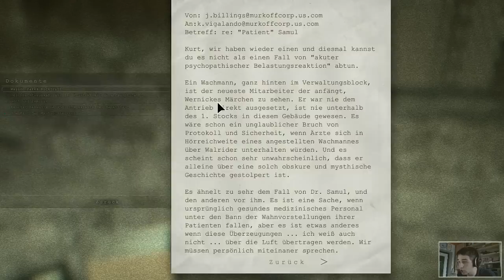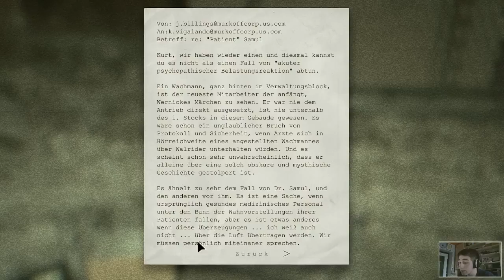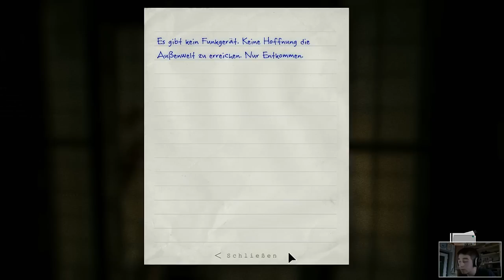OUTLAST: Whistleblower [HD] #005 Mr. Reisfleisch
Sei dabei und mach dein Abo!

✘✘✘ NOCH MEHR OUTLAST: Whistleblower FOLGEN SEHEN AUF ✘✘✘